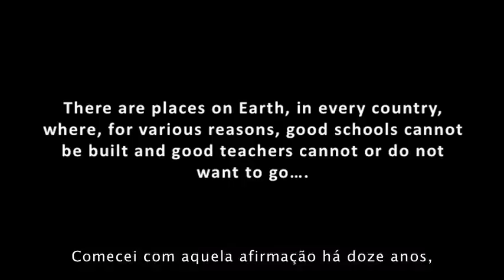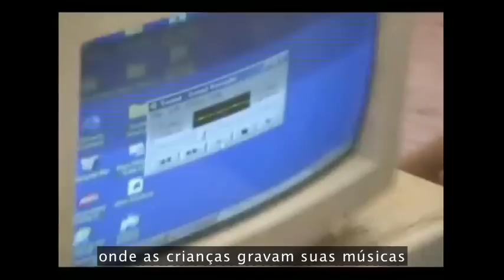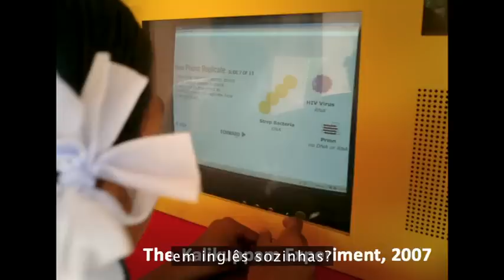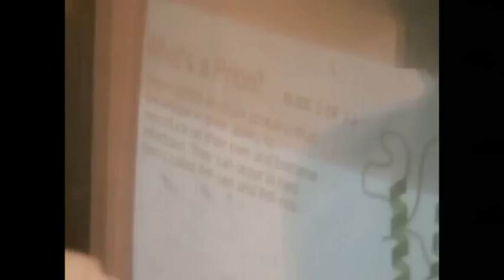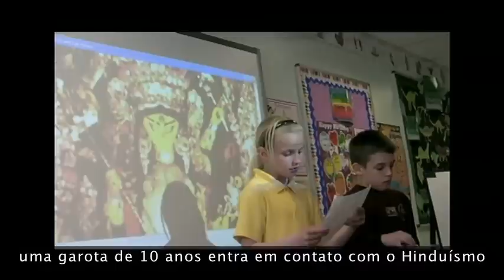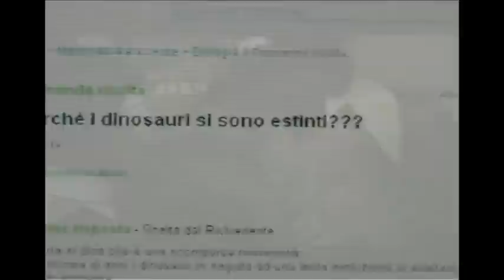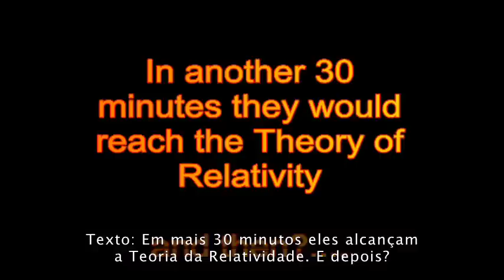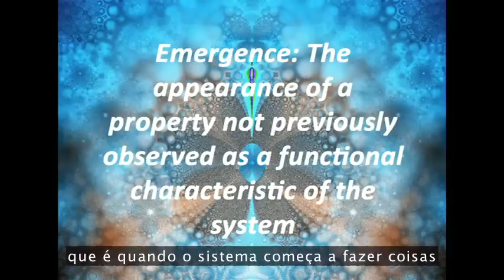Experimento de Sugata Mitra na educação infantil de crianças da Índia. TED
O cientista educacional Sugata Mitra aborda um dos maiores problemas da educação -- os melhores professores e escolas não existem onde eles são mais precisos. Em uma série de experimentos na vida real, de Nova Deli à África do Sul e Itália, ele deu acesso supervisionado à internet para crianças e viu resultados que podem revolucionar a nossa forma de pensar sobre o ensino.